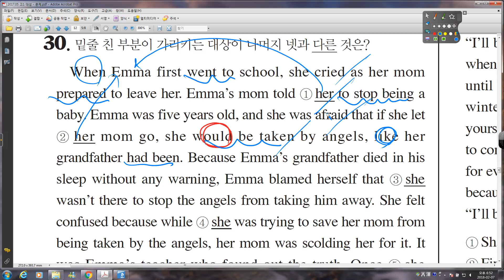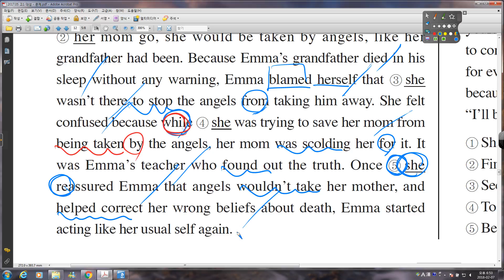08 2017 05 고1 대성 30번